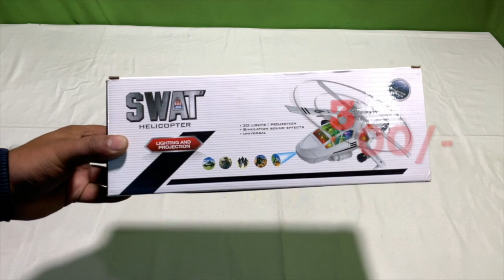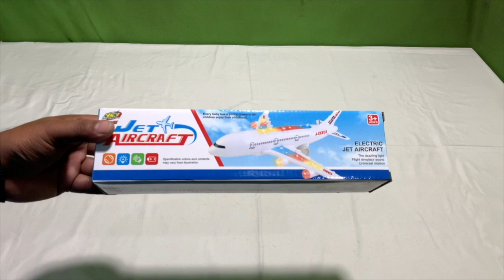New Flying Toys Collection 2021,Transformer PLANE SET,Super Aeroplane Toy,FIGHTER JET II TOK TOK TV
ABOUT THIS VIDEO :
DOSTO AAJ MEY AAP KAY LIYE LAYA HU EK OR CHATPAT TOY JO KI  AEROPLANE Transformer PLANE SET Super Aeroplane Toy FIGHTER JET OR JALD HI MEY AAP KAY LIYE LAUNGA RC HELICOPTER, RC CAR, RC MONSTER TRUCK, RC BOAT, RC DRONE, AAP SABHI KO KAFI PASAND AAYEGA